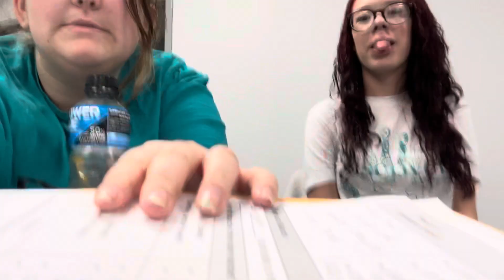leah and jay party planning (swarmingscene vlogs #13)